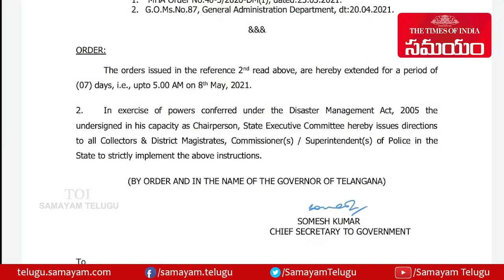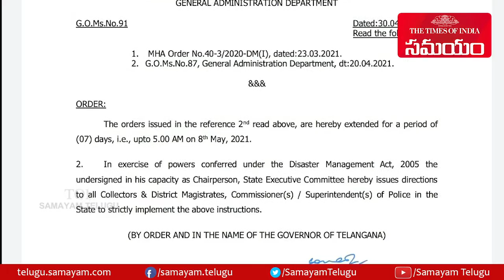Telangana extends night curfew till May 8 ||Samayam Telugu